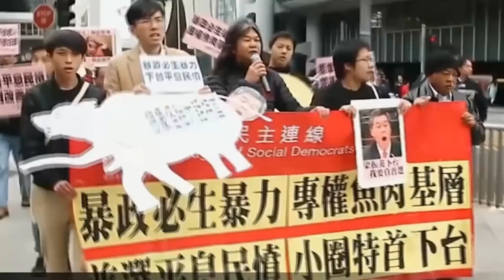天地友政氣 190920 ep68 p3 of 3 運動邁向死亡？